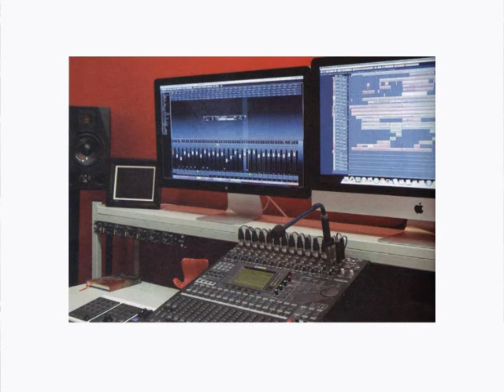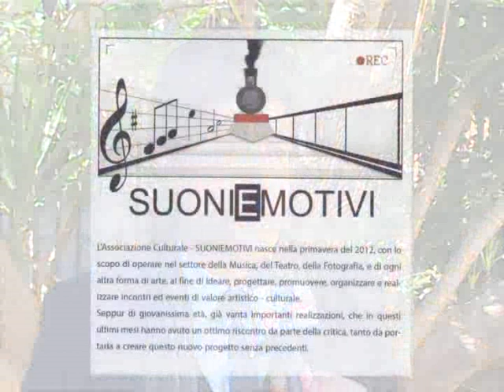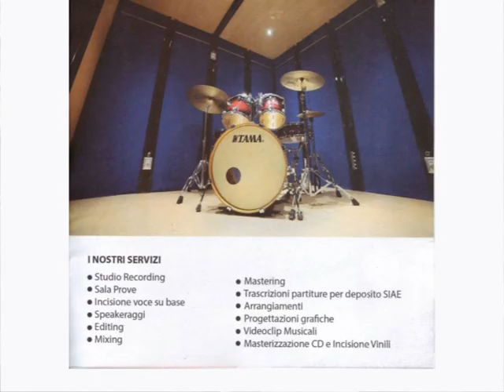Inaugura a Fondi 'Studio1', 1° dicembre Intervista a Gianmarco Carroccia